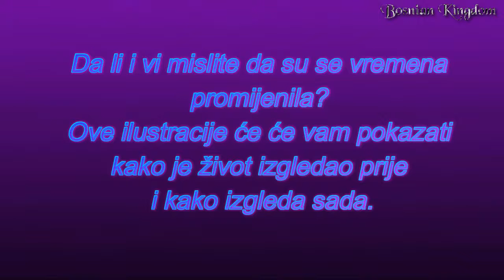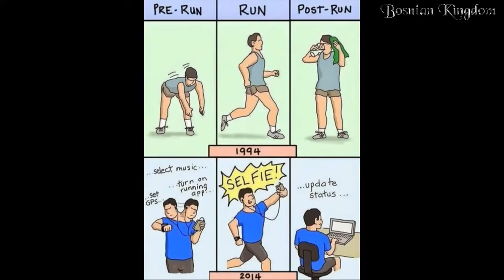15 Ilustracija nekad i sad